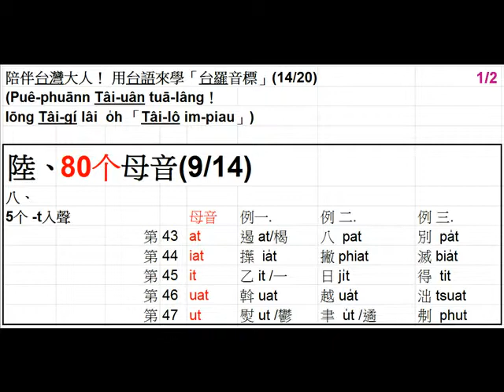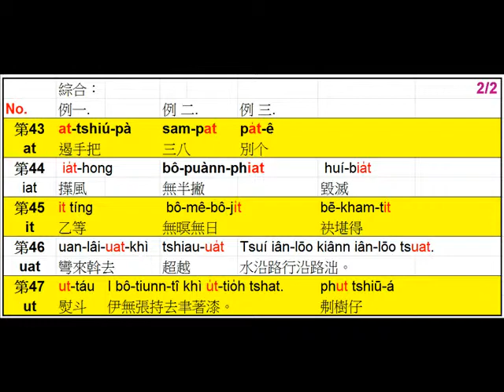2分17秒 陪伴台灣大人用台語來學台羅音標(14/20)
陪伴台灣大人用台語來學台羅音標(14/20)